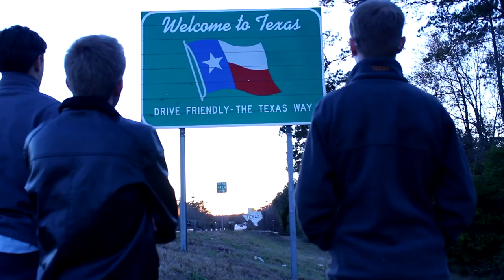Only in Texas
Would you see this